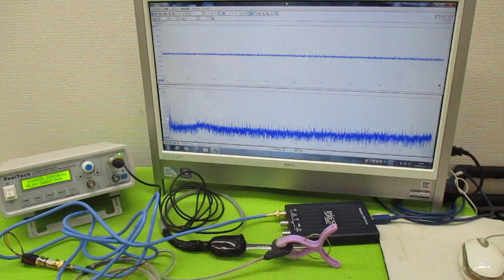超音波発振による相互作用を考慮した「超音波制御技術」